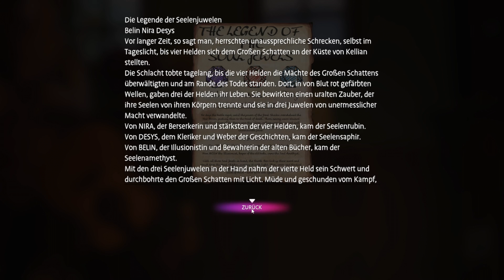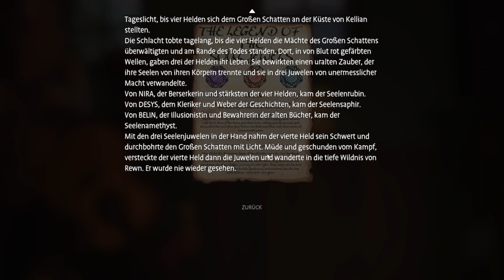LIFE IS STRANGE: TRUE COLORS #22 🎵 Spaß für Jung & Alt. | Let's Play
GENRE:             Interactive Erzählung, Abenteuer

... miiiep ... :D
Da ich Privat viel zu tun habe, kann es auch mal zu längeren Pausen mitten im LP kommen :)

bin da gaaar nicht mega aktiv aber es gehört ja zum guten Ton überall sein Social Media zu verlinken & hier wird anstand natürlich groß geschrieben, guck: ANSTAND. :D neiiiiiiiiiin ich schreib nicht extra viel damit die links weiter runter gehen neiiiin :D
Furz.